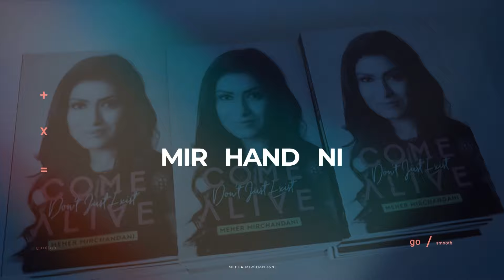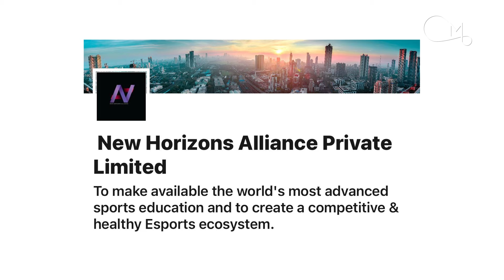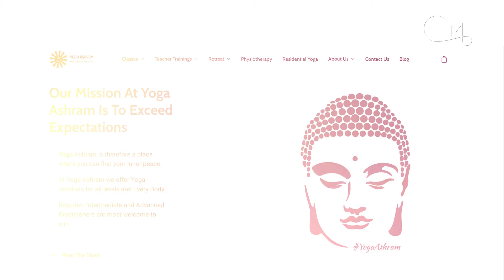YPO Episode 03 - Thriving in the Steel Industry: A Journey of Strength and Success with Bhavna Goel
How can women thrive in a male-dominated industry? ⁠​
How do you balance the many roles of an entrepreneur, mother, and wife? ⁠​
How do you prioritize self-love and make it the foundation of your life?⁠​

​Tune in to Episode 3 of our YPO special with Bhavna Goel, President and Vice Chairperson at Shreeyam Power and Steel Industries. Discover how she navigated the steel industry, honored her father's legacy, and became an even stronger version of herself.⁠​

In this episode, Bhavna shares the challenges she faced, the roles she juggles in both business and personal life, and her secrets to multitasking while maintaining balance. She also reflects on taking over the family business and the lessons learned along the way.⁠​

​Don’t miss this inspiring conversation—filled with insights to elevate your own entrepreneurial journey!⁠​

You can also hear this podcast on Spotify, Apple Podcasts, and Google Podcasts. ​